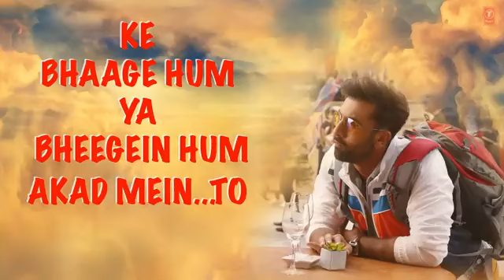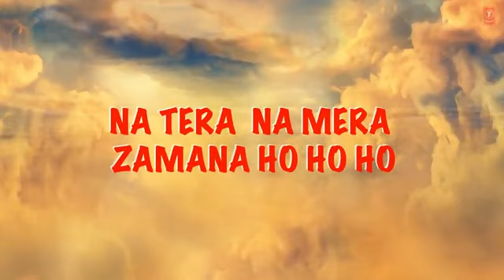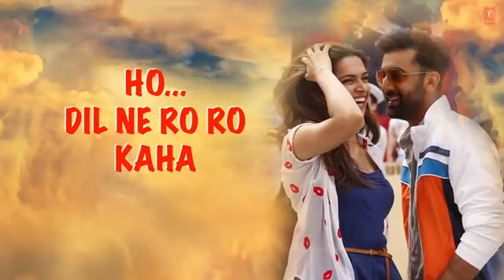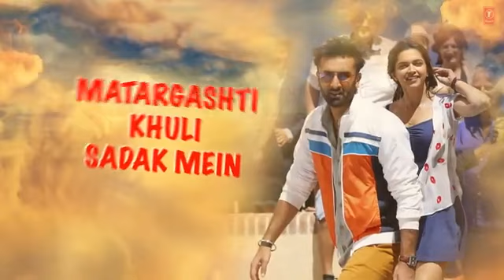Matargashti Full Song with LYRICS Tamasha Ranbir Kapoor, Deepika Padukone T Series